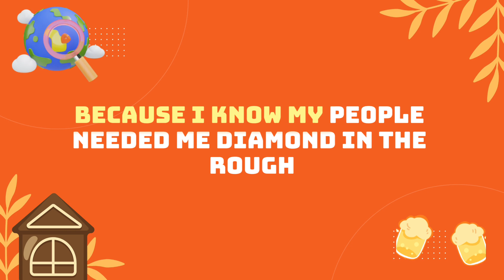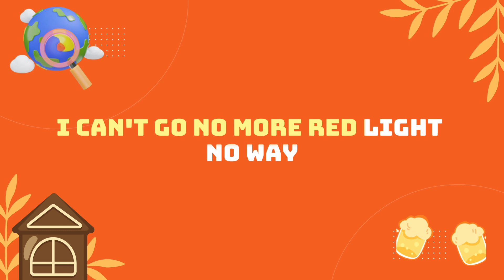Wearethegood x Scottie Wop - Coming Back Home (Ost Kaget Nikah)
Wearethegood x Scottie Wop - Coming Back Home

we do not intend to infringe any artist or label copyrights. if you want to remove a song that you own on my channel please email me and i will respond within 24 hours or less.